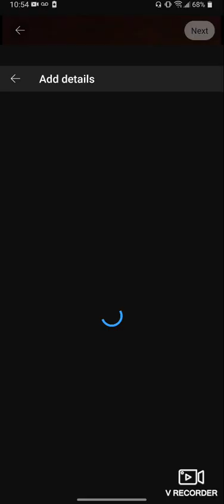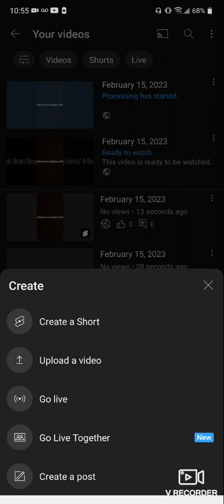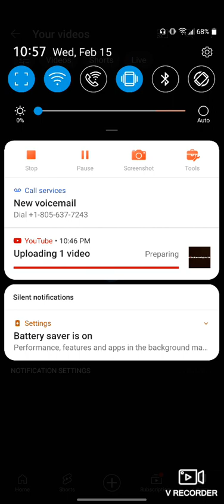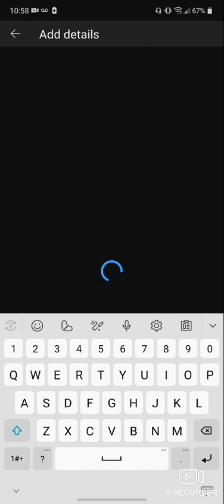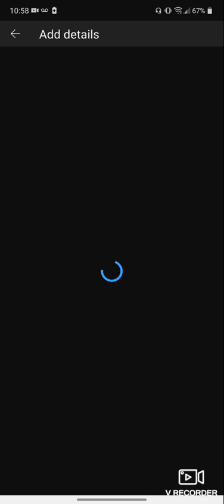Bore it Be!